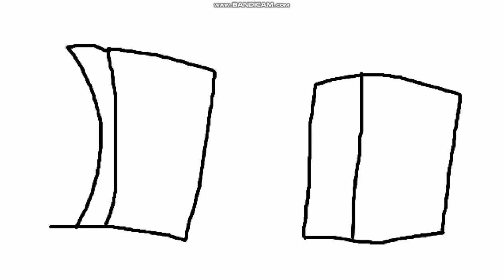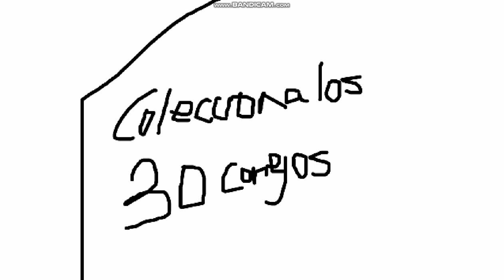Victor y Mariana S1 E1B Colecciona los 9